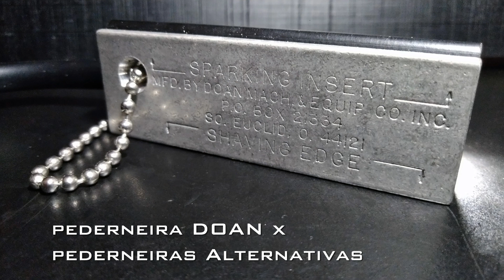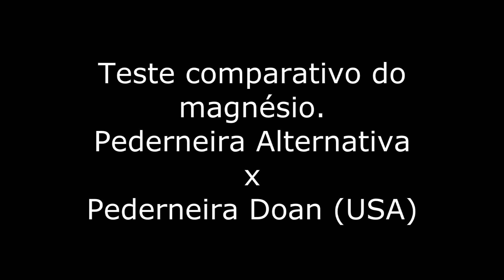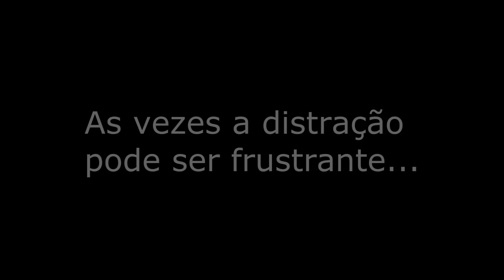Pederneiras - DOAN x Pederneiras Alternativas